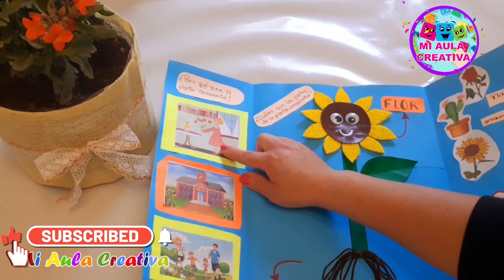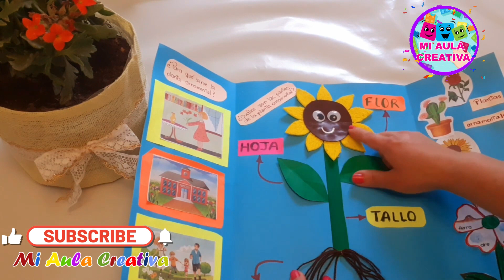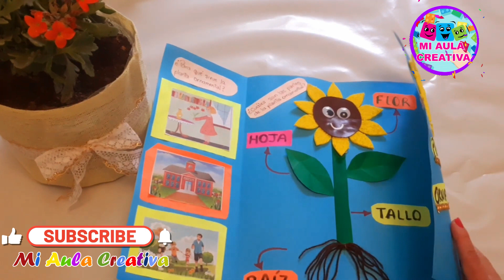Como Elaboré mi Lapbook